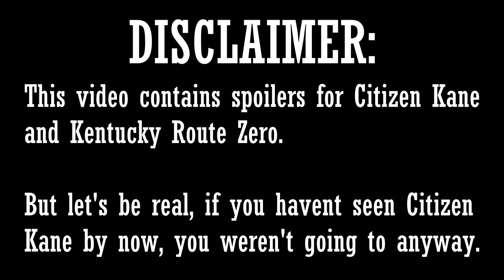The Citizen Kane of Video Games: Kentucky Route Zero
This one took a while, had to render and upload like 3 different times and ended up just cutting out all the clips from Citizen Kane. More videos soon.

Music (in order):
This World Is Not My Home (Ben Babbitt-Kentucky Route Zero OST)
Nameless Interiors (Kentucky Route Zero OST)
Dark Rum Noir (Kentucky Route Zero OST)
The Stars Drop Away (Kentucky Route Zero OST)
The Clearing (Kentucky Route Zero OST)